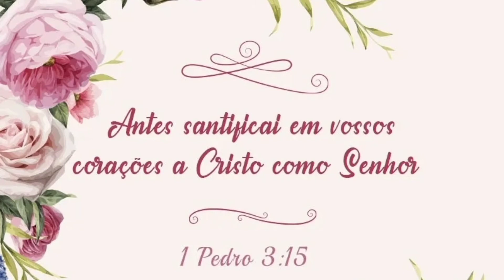Brigadeirão Sem Forno,Sem Gelatina! Econômico!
Oi Gente ❤️
A Receita Simples de Hoje é Brigadeirão!
Super Econômico! Não vai ao forno! Sem Gelatina!

🔴Ingredientes

✅1 Xícara de Chocolate em pó (Xícara de 250 ml)
✅3 Gemas
✅600 ml de Leite
🔴 Forma untada com Óleo
🔴 Forma de 18 cm

❤️Deus Proverá!!!